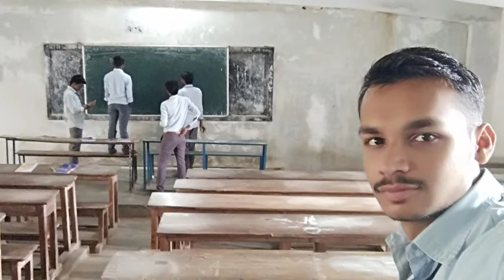Happy Friendship Day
Miss you Friends